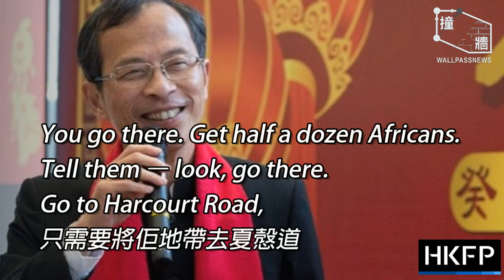【中英文字幕普及版短片】【HKFP 獨家爆料－錄音流出：曾鈺成笑話涉種族歧視】(Chinese and English bilingual subtitles)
相關中英文新聞報導及來源：
【Exclusive: Jasper Tsang secretly recorded telling racist joke about Africans】｜Hong Kong Free Press HKFP－

【HKFP獨家爆料 錄音流出 曾鈺成涉歧視黑人 借種族諷佔領運動笑話】｜D100 一呼百應 還聲於民－

【曾鈺成涉種族歧視 指非洲黑人可趕走佔領者】｜明報新聞網－

－by ‪#‎撞牆字幕組‬